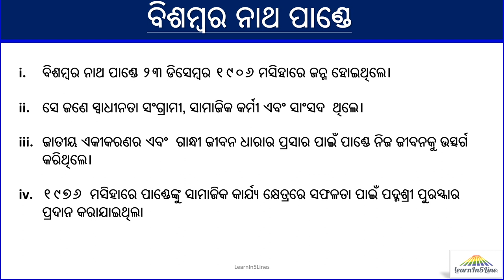Bishambhar Nath Pande || Biography in 5 lines || 5 lines Odia essay on Bishambhar Nath Pande